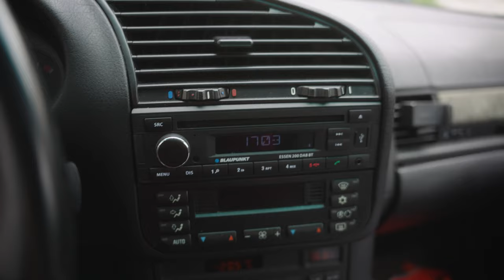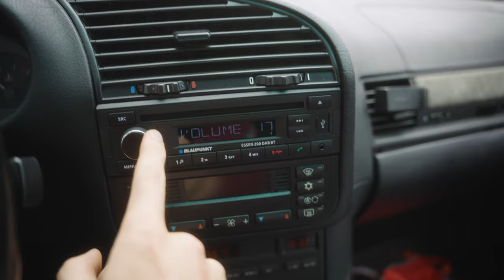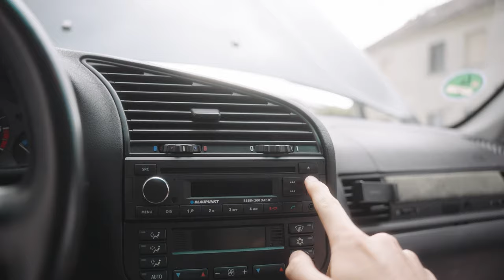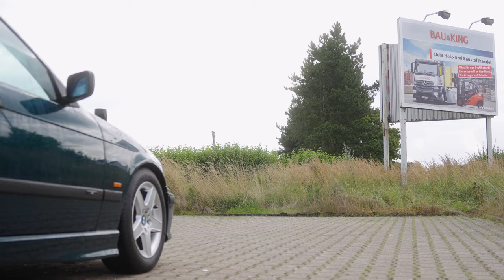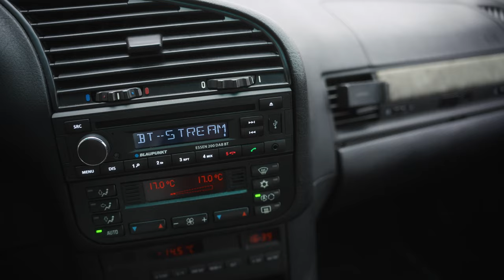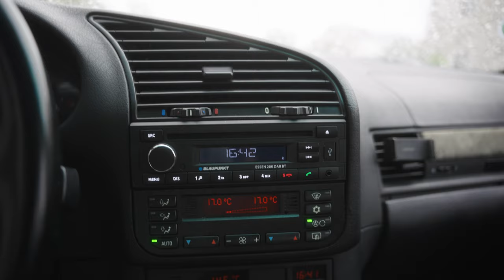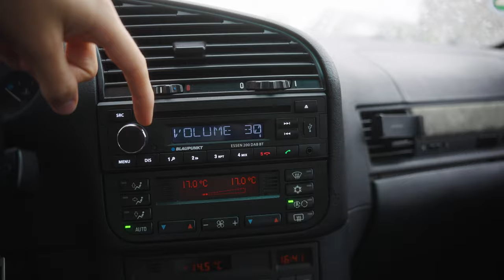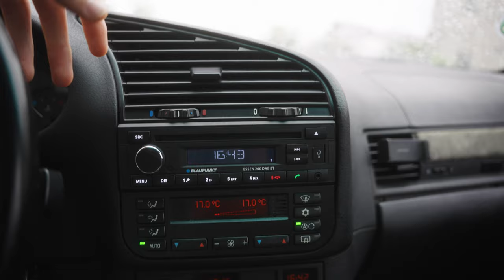E36 Soundsystem Teil 2 - Verstärker + Verkabelung 📢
Verstärker Kabel
Cinch Kabel

✪FPV Equipment:
FPV Brille: Eachine VR-006 *(Bessere Version)
4S Akkus
6S Akkus *(Etwas größere Version)

✪Meine Quadrokopter:
Selbstgebaute FPV Drohne
iFlight Nazgul5 6s *(Bei Banggood.com deutlich günstiger!)